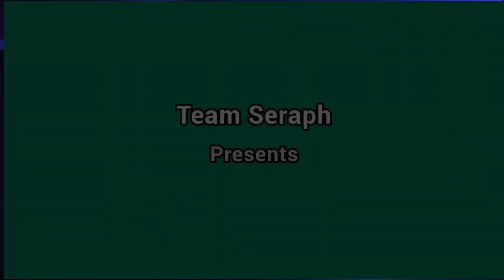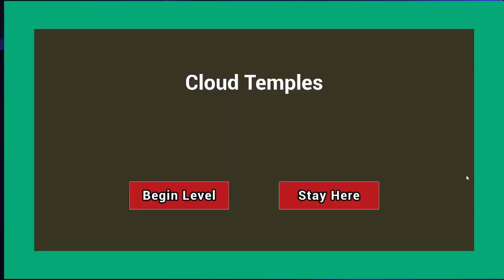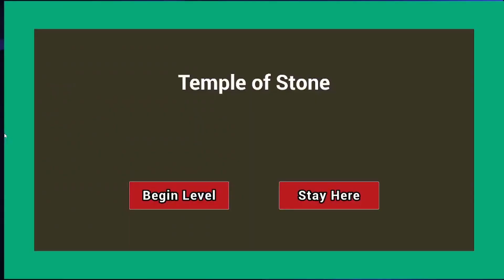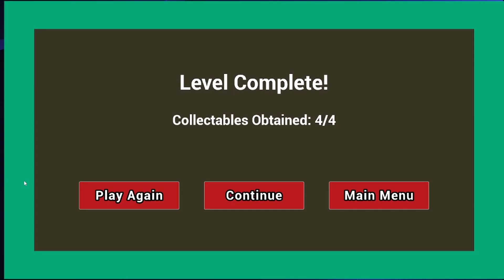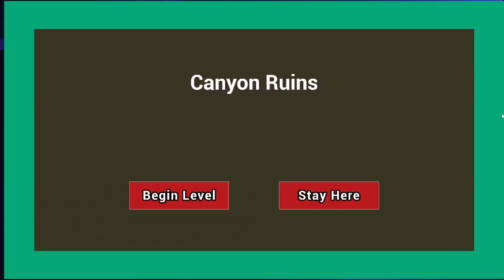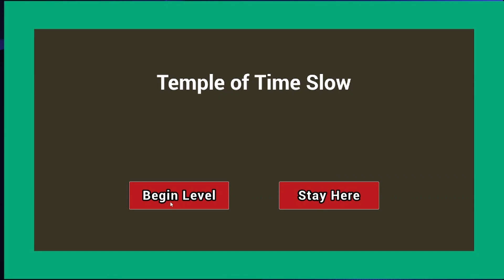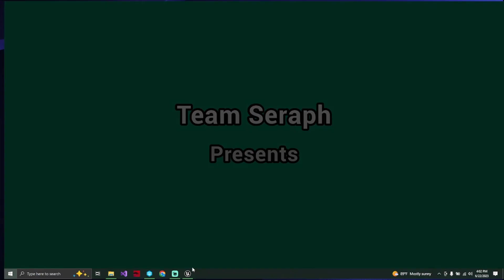Art Playthrough for Kiri: A Tale of Nine Team Seraph